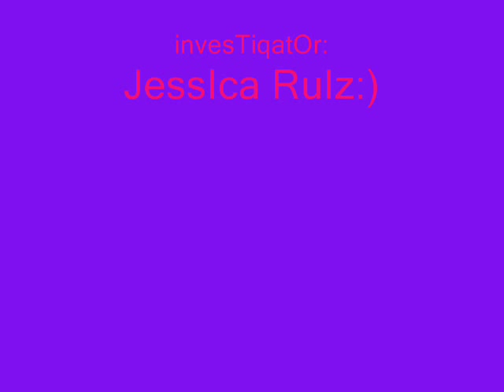Crime Scene Investigation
A short CSI movie done by Jessica Ruiz, Marilin Ysmodes, Louie Corujo, and Peter Nguyen with Haltom ESL.